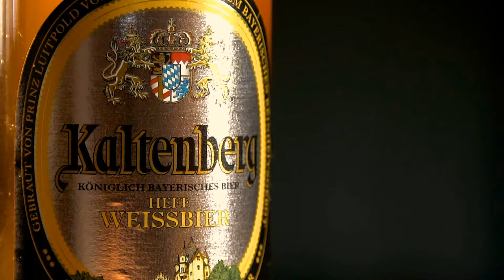Banjalučka pivara – Kaltenberg Hefe Weissbier – Predstavljanje pšeničnog piva, TV spot